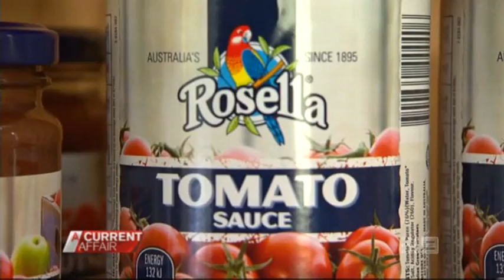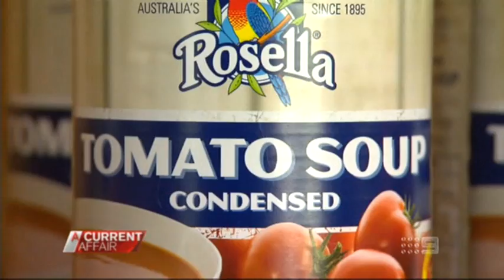A Current Affair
Rosella - Aussie Icon Saved